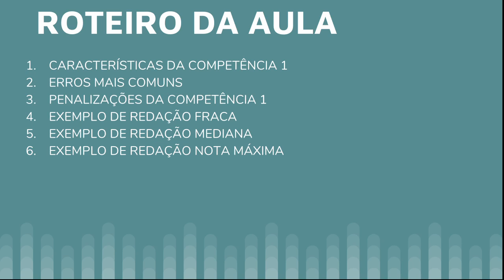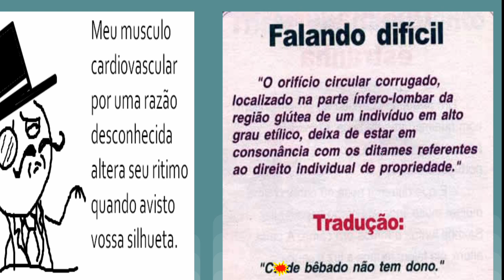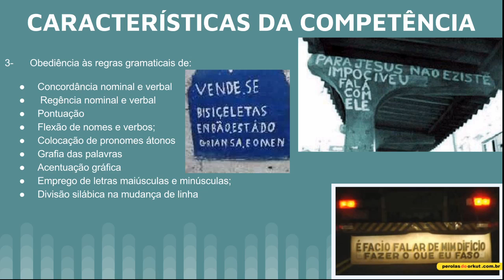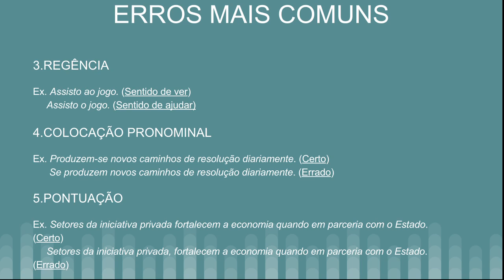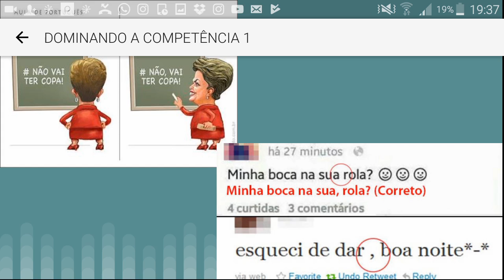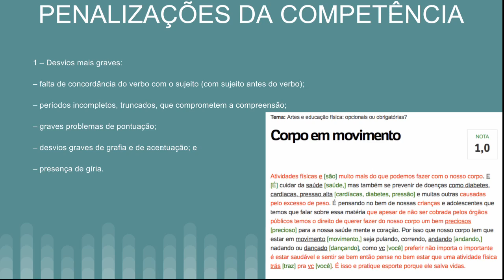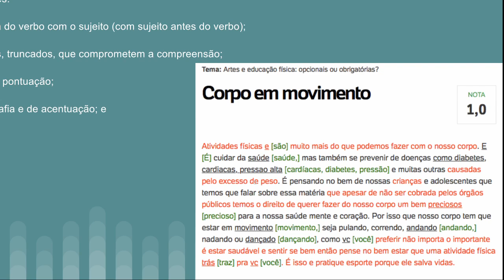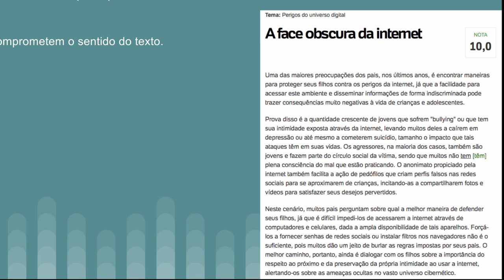Como dominar a norma padrão da escrita/ Como ESCREVER CORRETO/ Redação Enem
Competência 1 – Demonstrar domínio da escrita formal da Língua Portuguesa.

Nesse quesito, os avaliadores irão averiguar como o candidato distingue as diferenças entre a modalidade oral e a modalidade escrita da Língua Portuguesa. Como assim? Por esta competência, os corretores irão ver se você não mistura as duas formas na Redação Enem e, além disso, se sabe empregar a modalidade correta para o Enem. Conseguiu entender o que pede o Guia da Redação Enem?

Na hora em que você estiver escrevendo a sua Redação Enem  procure ser claro, objetivo e direto, além de ter um vocabulário diferenciado e rico. Fora isso, existe alguns requisitos básicos que precisam ser seguidos no texto dissertativo-argumentativo (aquele que a Redação Enem pede, lembra?):

1-      Ausência de marcas de oralidade e de registro informal (como “aí”, “opa”, “supimpa”…)
2-      Precisão vocabular (use palavras dicionarizadas, nada de querer falar bonito e inventar palavras que nem existem, ok?)
3-      Obediência às regras gramaticais de:

Concordância nominal e verbal (plural-singular ou feminino-masculino dos nomes, além dos verbos, claro!)
Regência nominal e verbal (essa matéria pega muita gente, estudar um pouquinho sobre isso te ajudará a passar na frente de muitos candidatos!)
Pontuação (pela experiência que o Blog tem em Redação, vimos que pontuação é a maior dificuldade de todos, vai dizer?!)
Flexão de nomes e verbos;
Colocação de pronomes átonos (dê uma estudada sobre ênclise, mesóclise e próclise!)
Grafia das palavras (Não vai escrever “certo” assim, né: SERTO!)
Acentuação gráfica (muito importante também!)
Emprego de letras maiúsculas e minúsculas;
Divisão silábica na mudança de linha (translineação).